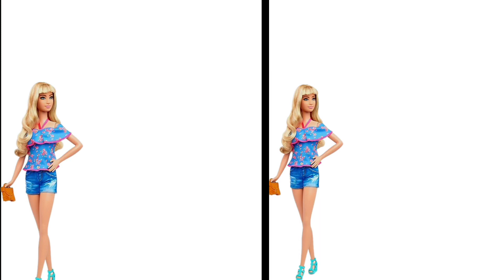My Talking Angela 2, My Talking Angela 2 dresses and makes up like Barbie, Miss Angela, Cosplay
Hi all! 🧑‍ My name is Hilola and I love playing My Talking Angela 2! On my channel you can see how I transform Angela the cat into many famous personalities, such as: Elsa, Anna from Frozen 🕸, Barbie, Wednesday 💜, Megan doll 🎃, Disney Princesses 💕 and many others.

Princess, movie Barbie, Barbie film, film Barbie, video Barbie, new update, new update 2024, trend, trend 2024